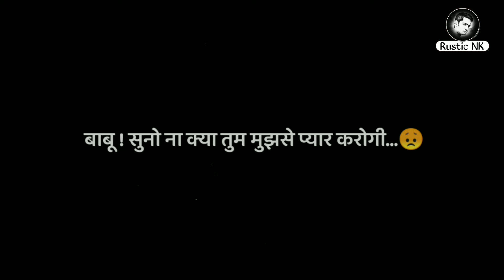क्या तुम मुझसे प्यार करोगी...💝 ( How to propose a Girl ) :- Nirmal Kumawat || Propose Day Spacial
क्या तुम मुझसे प्यार करोगी...💝 ( Propose a Girl ) :- Nirmal Kumawat || Propose Day Spacial